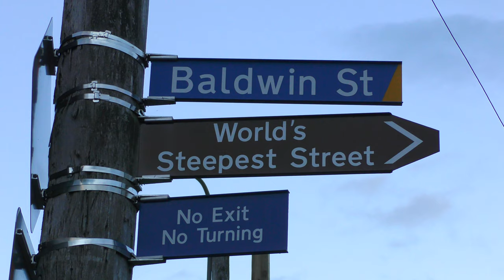Baldwin Street 4K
Baldwin Street, Dunedin, Otago, New Zealand
November 2018